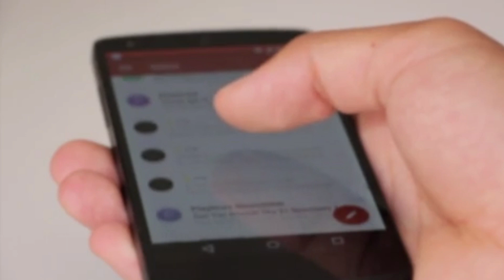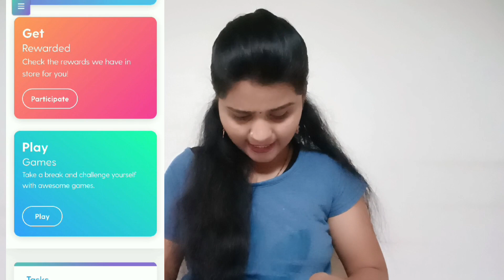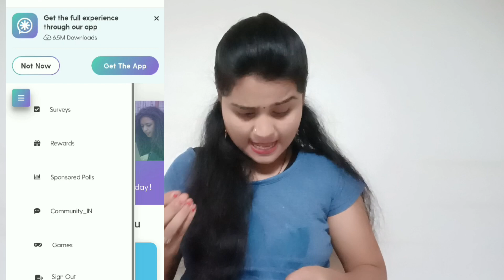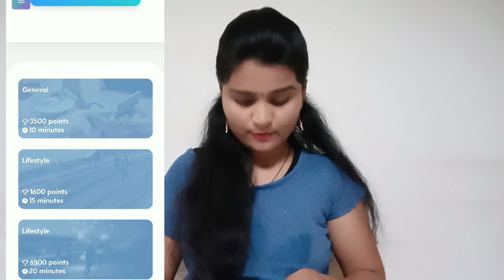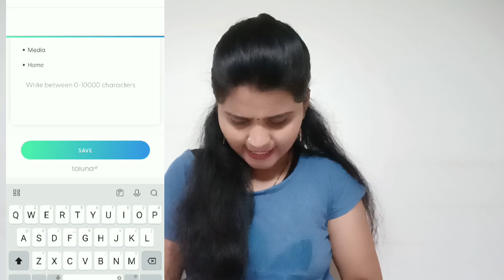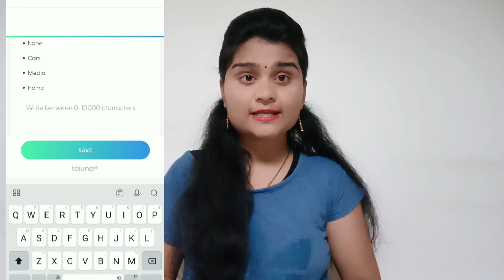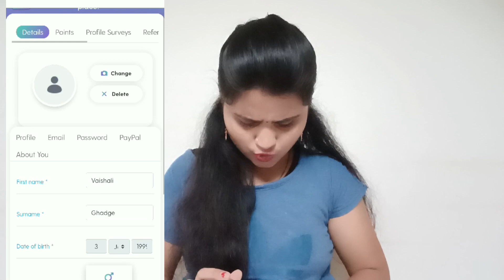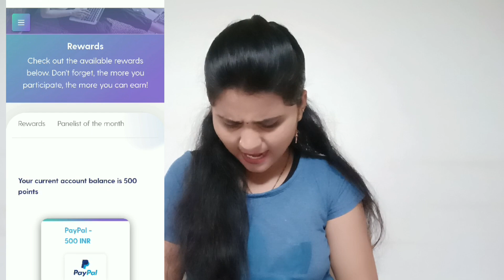Online Surveys From Mobile 📲 | Earn Daily 1500₹ | Live Withdrawal | No Investment | Online Earning 💵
नमस्कार मित्रांनो🙏.

Ghar Baslya paise kamva
online paise kase kamvave
daily earning work from mobile
part time online earning work
Marathi
gharbaslya kam

your queries.,.
private jobs
Excellent work
Mannukitech
Akash soni
Iconik marathi
Work from home
Typing jobs
Excellent income
Data entry
Easy way to make money
Business opportunity
Government job
No investment
Free jobs
Free learning

धन्यवाद🙏.